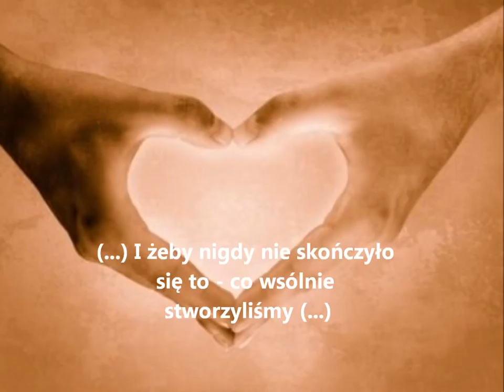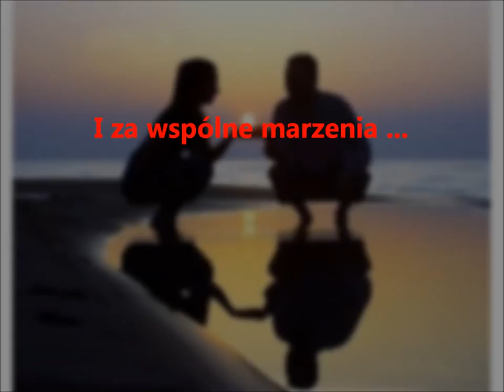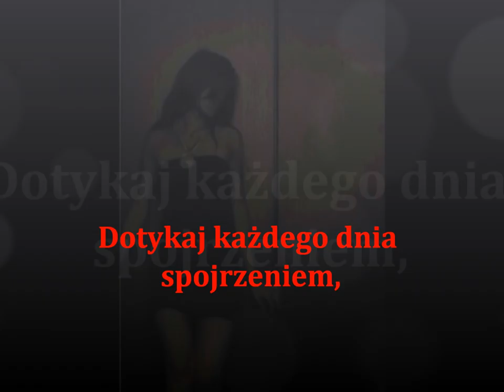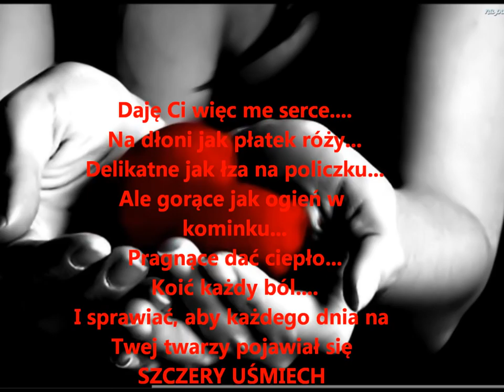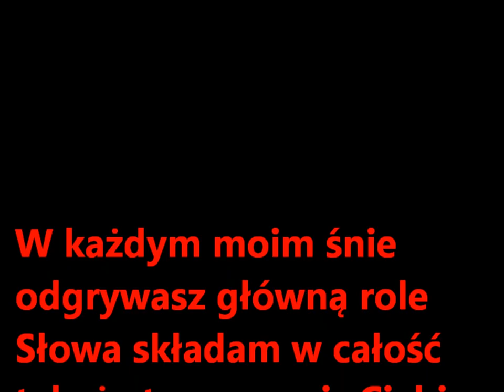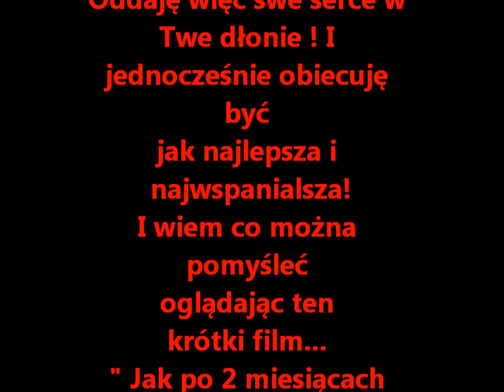Kicia miziawka swojemu Tygryskowi - Rocznica, Walentynki 2012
Kocham za każde spojrzenie...
Kocham za każdy dotyk...
Kocham za każde słowo...
Kocham za każdy sprzeciw...
Tęsknie gdy odchodzisz chodźby na krok...
Myślę o Tobie nawet gdy jesteś obok...
Martwię się gdy nie ma Cię na wyciągnięcie ręki...
Pragnę dać szczęście o ,którym marzysz i być w każdej chwili...
Na meczu... w domu... na spacerze... w kinie... w pracy. wszędzie gdzie zechcesz...

Jednocześnie dziękuję z calego serca za to co mi dałeś... za to co pokazałeś...za to czego nauczyłeś!
To Ty pokazałes mi czym tak naprawdę jest miłość i udowodniłeś, że mogę być naprawdę szczęśliwa.

Kochanie bądź już zawsze ;) I jednocześne obiecuję , że i JA będe...